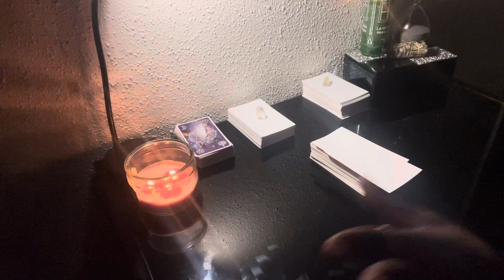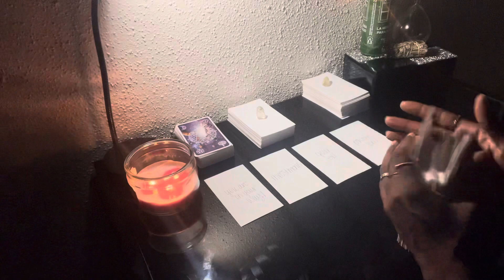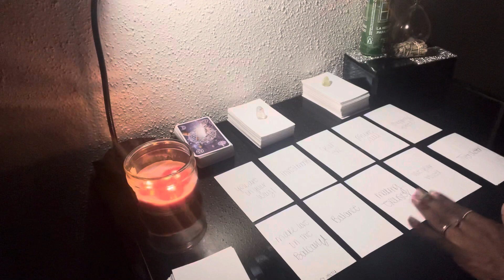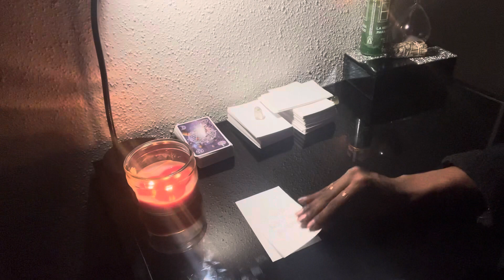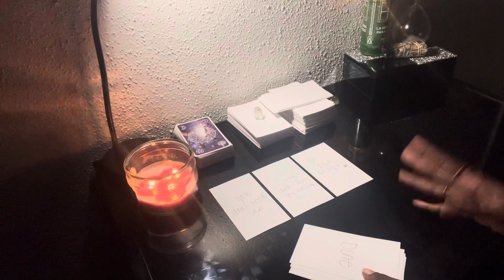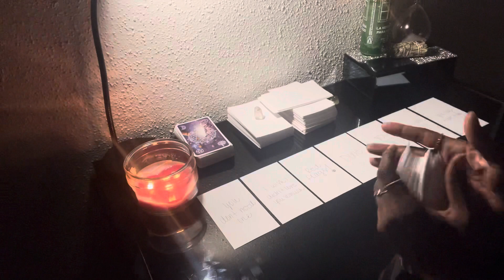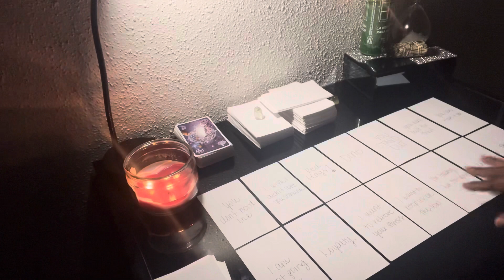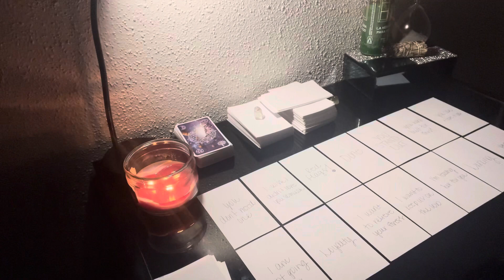✨YOU WERE BUILT FOR THIS DIVINE FEMININE 😌 ALLOW THE SHIFT TO HAPPEN 🍃 YOU CAN HAVE IT ALL 🖤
Hey girl! 🌸